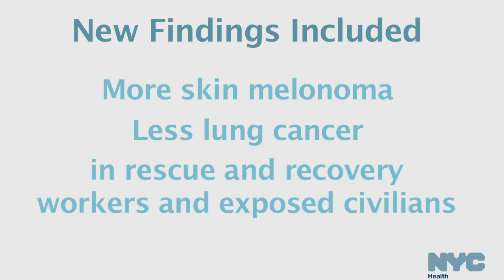Cancer Ten Years after 9/11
Since its inception, cancer surveillance has been a priority for the World Trade Center Health Registry. The Registry first examined cancer incidence from 2003 to 2008 in a study that found more cases than expected of prostate cancer, thyroid cancer, and multiple myeloma among rescue/recovery workers enrolled in the Registry, compared to the general New York State population. The article “Ten-year cancer incidence in rescue/recovery workers and civilians exposed to the September 11, 2001 terrorist attacks on the World Trade Center” presents findings from a follow up study of cancer incidence.